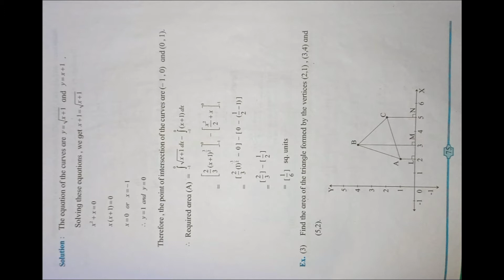12th science Mathematics Practical Solution.Exp No-13 Application of Definite Integration.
12th science mathematical practical solution. Maharashtra State Board, Experimentxperiment No-13 application of Definite integration, examples on area of the region bounded by the curve, area of the region bounded by the parabola, area of the region lying between the parabola,